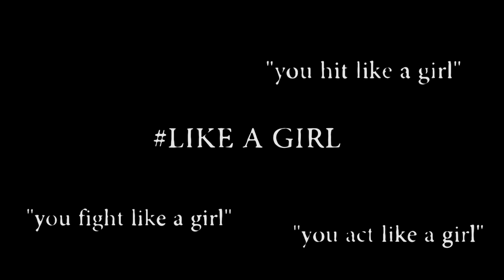Fight like a girl (2016)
Video made to challenge the derogatory phrases often used about women and the untrue myth that women are not as tough and tenacious as men. At Mjolnir we are proud to train and fight LIKE A GIRL!

Video: Jón Viðar Arnþórsson and Kjartan Páll Sæmundsson